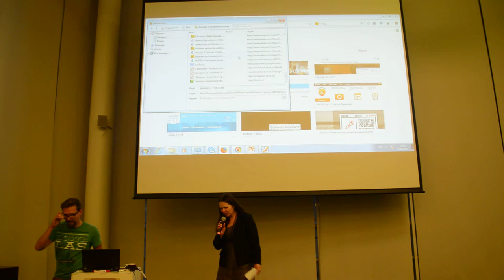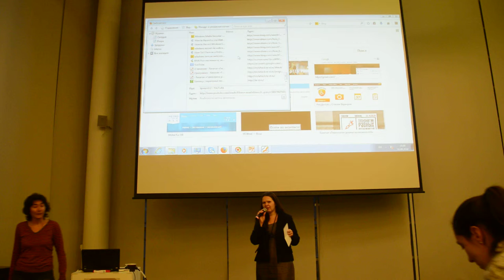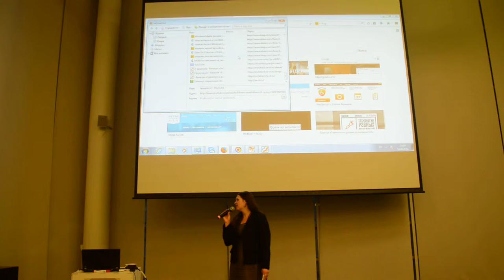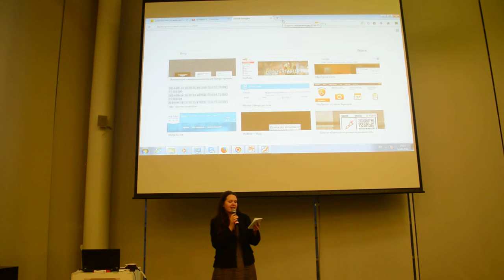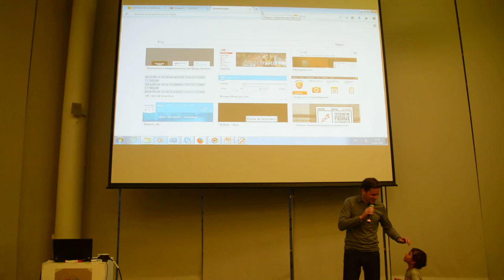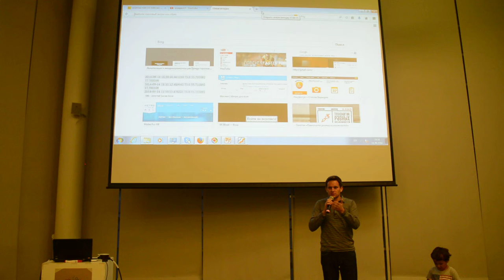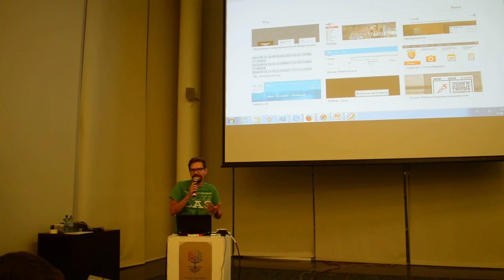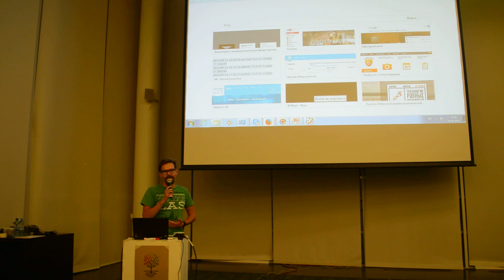Защита проектов. Часть 8. Выбор проекта-победителя жюри